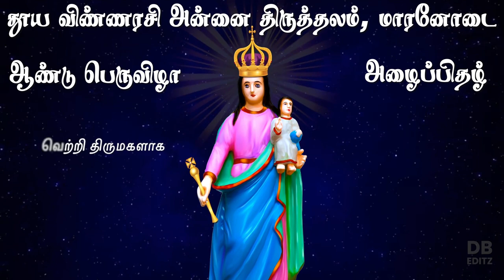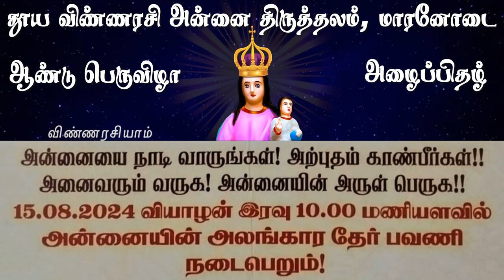தூய விண்ணரசி அன்னை திருத்தலம் | மாரனோடை ஆண்டு பெருவிழா 2024 | அழைப்பிதழ் | Assumption Feast 2024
தூய விண்ணரசி அன்னை திருத்தலம் | மாரனோடை ஆண்டு பெருவிழா 2024 | அழைப்பிதழ் | Assumption Church, Maranodai | Feast 2024 Invitation